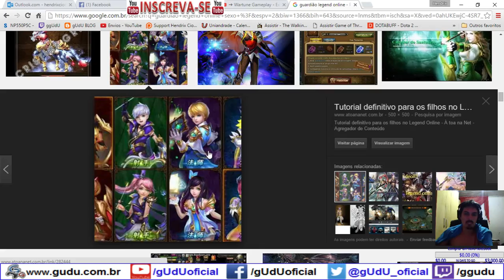Tutorial Guarda / Eudaemon / falsos filhos | Legend Online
Guarda Escolhido (Guardião Escolhido)

.­. PARCERIAS. ­. ­.